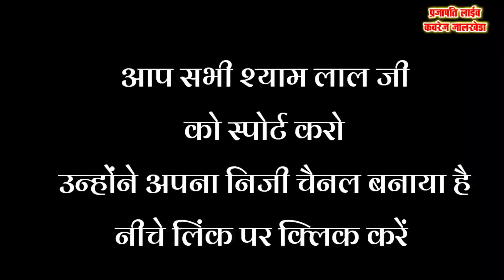लोक कलाकार श्यामलाल भील कारोई नें 50 साल पुरानी बात बताई | shyam lal bheel karoi comedy 2021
लोक कलाकार श्याम लाल भील कारोई नें 50 साल पुरानी बात बताई
Shyam lal karoi new

Cover Topic : -
1.श्याम लाल भील के भजन
2.shyamlalkaroi
3.shyam lal bheel karoi comedy
4.chetawni bhajan shyam lal karoi
5.shyam lal karoi live bhajan

श्याम लाल कारोई भजन
shyam lal karoi
shyam lal karoi comedy

shyam lal karoi bhajan
shyam lal bhajan
shyam lal karoi channel